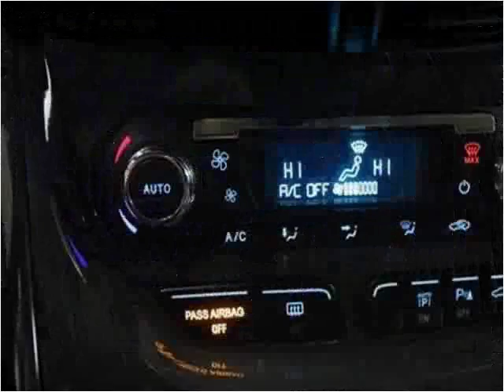2015 Ford Escape Used Cars Fishers IN